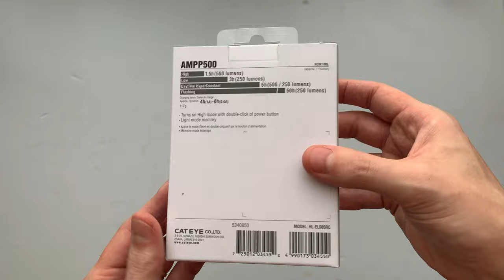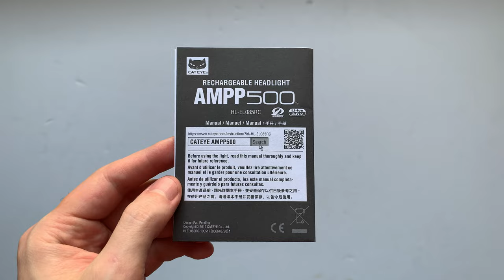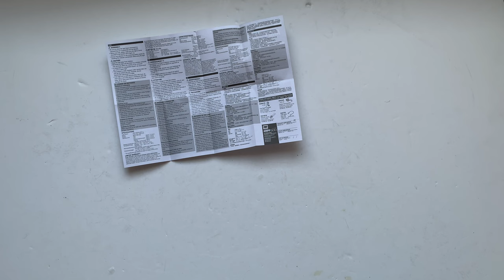Cateye AMPP 500 Kerékpáros Lámpa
500 lumen fényerejű, oldalról is jól látható fényű, 4 funkciós első bicikli lámpa a bevált Cateye minőségben.